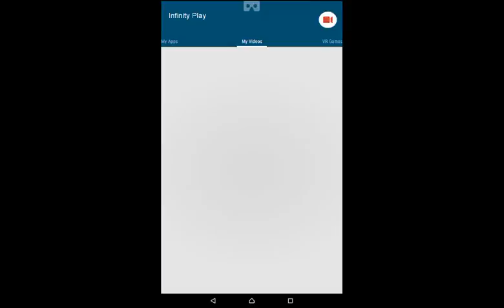Trial Xtreme 3 Norway level 4